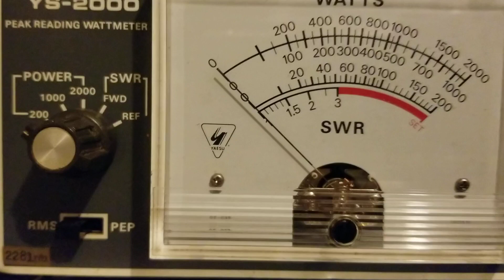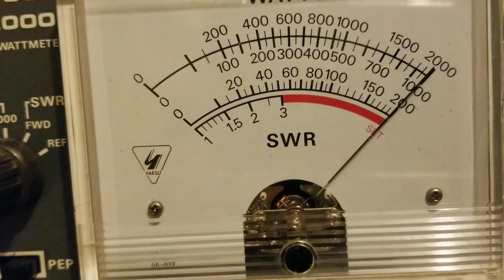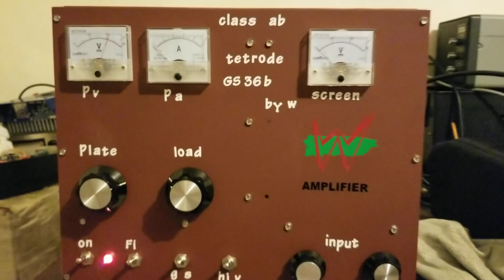GS36B Tetrode Linear Amplifier...by...W...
Two Gs36b tetrode grid driven class AB1